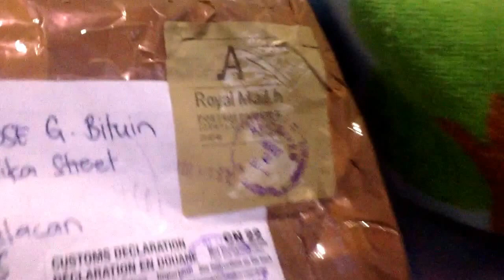Pinay Haul;Giveaway winner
thank you sis Kristel..may God continue to bless you and your Family :)

Godbless!